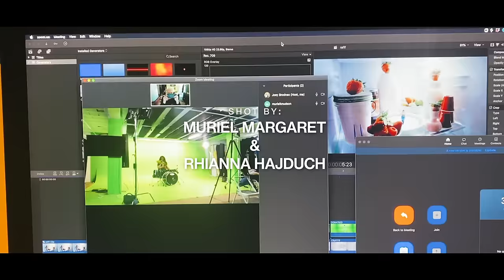Raffaella - BUICK (Official Video)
"BUICK" from LIVE, RAFF, LOVE (Act I) by Raffaella out now!

Credits:
Directed by: Joey Brodnax
Shot by: Muriel Margaret & Rhianna Hajduch
Special thanks to the Hippo Campus boys for being in my band

Lyrics:

you told me you miss me and you think i’m inconsiderate and you’re dating a new girl who lives on La Brea
so i let you kiss me just for the hell of it and we took a drive out to Point Dume

wasn’t it sweet?
on the beach
with our sunshine lobotomies
you make me feel
just like ketamine
not remembering anything

i don’t really mind
sitting in the traffic listening to music
skipping all the bad shit dazing in your buick
in the wrong direction missing all the exits
don’t say what’s on your mind

are you mad that i got bored or mad that i’m admitting it?
we drop off the rental and i cry just a little bit
are you mad i owe you money or are you mad i didn’t mention it?
dunno what you wanted
but i know i couldn’t give you it

But wasn’t it sweet?
on the beach?
just like ketamine
not remembering anything

And i don’t really mind
if i hurt your feelings, feeling good’s expensive
i do it all the time
i don’t really, i don't, i don’t,